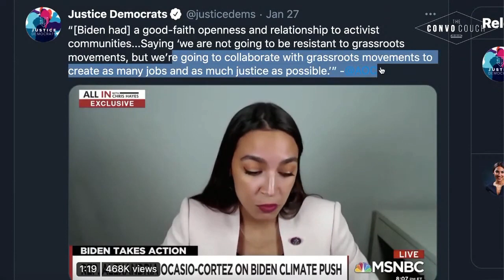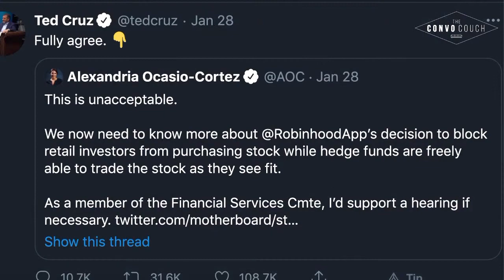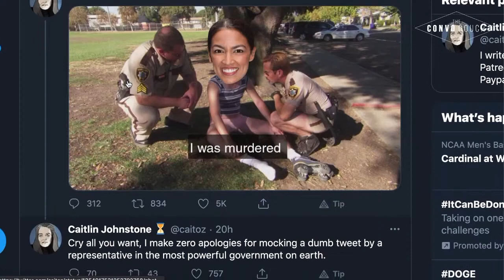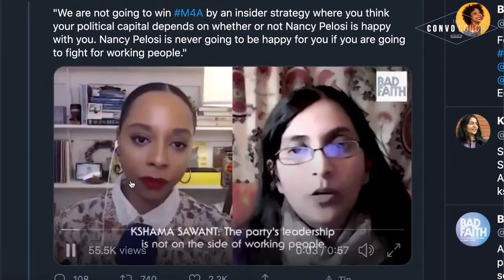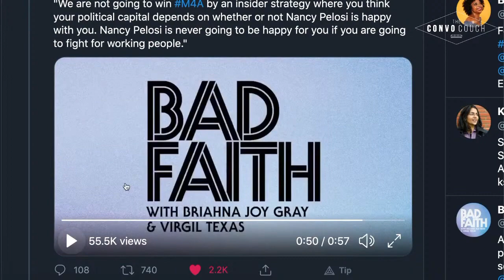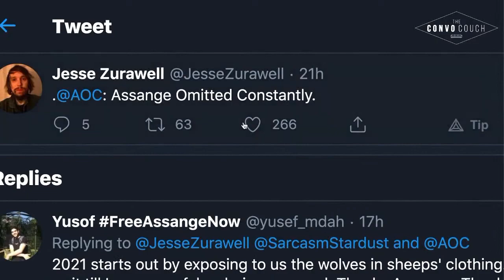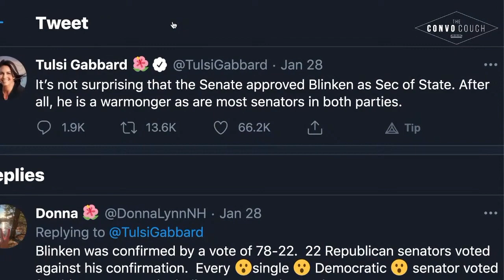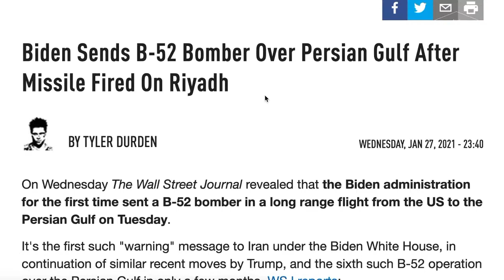Is AOC For Real?! w/ Franc Analysis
Craig "Pasta" Jardula and Fiorella Isabel, and Franc Analysis discuss and analyze what AOC's been doing recently.

Segment recorded on January 29th, 2021.
Have your chat appear ON-SCREEN!

or
Keep Up With THE CONVO COUCH 🛋